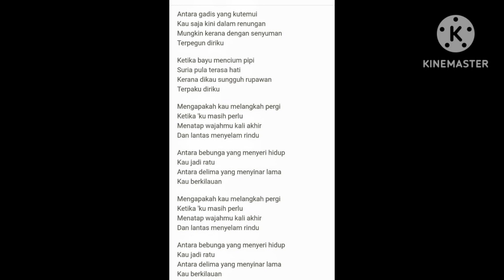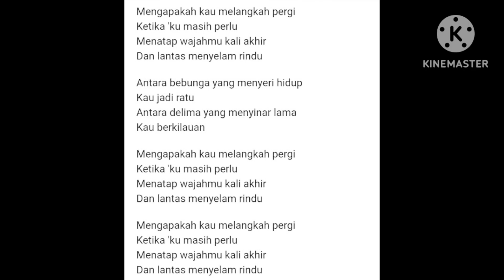Rehearsal with Di Antara Gadis with PSRE 373 in Hardrock style